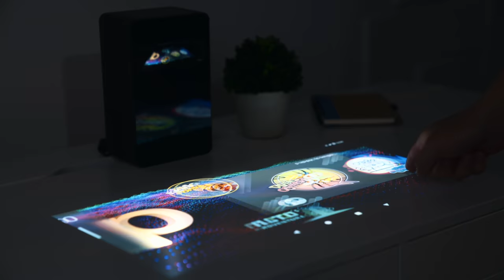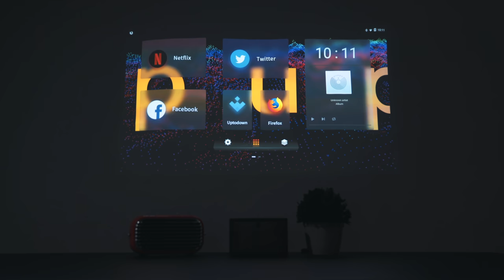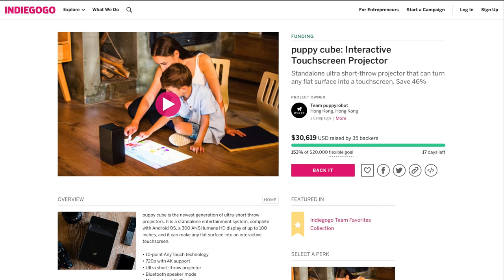This Projector Turns Any Desk Into a Touchscreen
We've checked out several projectors on the channel, but none have wowed us like puppy cube. The fluid touch system and Android implementation really set this apart from the competition. Check them out at the link above.